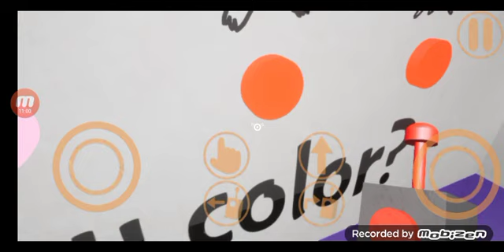Gioco a Garten Of Banan- a no, Garten Of BanBan!(Senza Luciano pk non è multiplayer)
Si ragazzi, oggi giochiamo a Garten Of Banan- volevo dire, Garten Of BanBan!
dopo Baldi ho deciso di portare questo gioco molto biello pk si